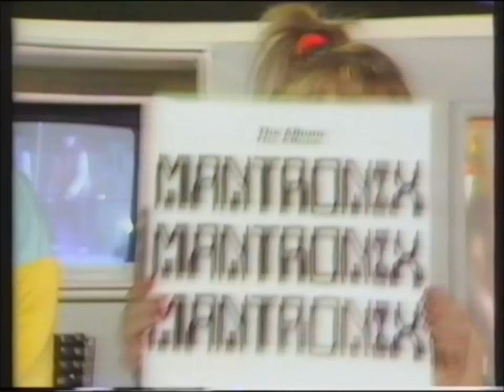Mantronix on kids TV show in 1986 UK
Mantronix on a UK kids TV show called 'Lift Off' in 1986.